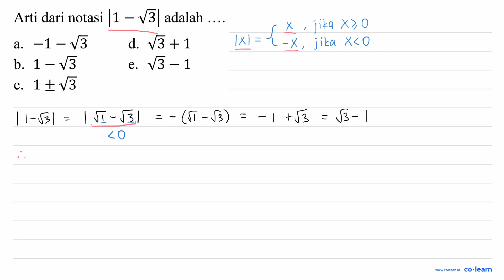Arti dari notasi |1 = V3| adalah V3 + 1 ~1 3 d. a 1 - V3 V3 - 1 b. e 1+W3 C.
Topik atau Materi: Persamaan Linear Satu Variabel yang Memuat Nilai Mutlak - Persamaan dan Pertidaksamaan Linear Satu Variabel Wajib - BILANGAN - Matematika Kelas 10 SMA -

00:00 : Bedah Soal
01:00 : Konsep, rumus dan pengertian Persamaan Linear Satu Variabel yang Memuat Nilai Mutlak
01:18 : Langkah penyelesaian soal
00:28 : Jawaban akhir
00:58 : Penutup